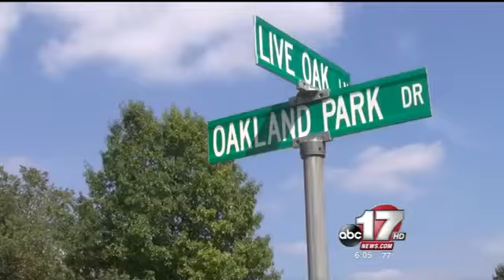Woman: Home aide ripped me off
A Columbia woman is facing possible charges for reportedly stealing from her disabled neighbor